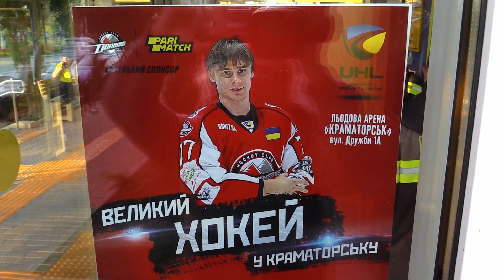Вокруг матча 2 тура УХЛ Донбасс - Белый Барс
Хоккейный сезон в Украине продолжает набирать обороты – на льду краматорской арены стартовал второй тур УХЛ – донецкий «Донбасс» принимал белоцерковский «Белый Барс».

Команда Павла Микульчика одержала результативную победу над белоцерковский клубом (12:2). Джейлен Смерек, игравший свой дебютный матч в УХЛ, отметился первым голом в чемпионате Украины. Станислав Садовиков набрал свое первое очко за результативность в УХЛ.

Яркие моменты, окружавшие вчерашний поединок – в обзоре пресс-службы ХК «Донбасс».